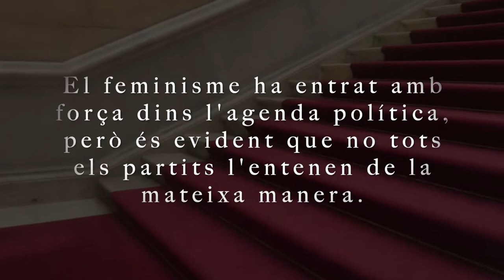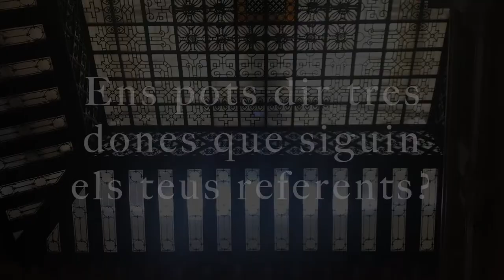Feminisme i vida: l'opinió de sis diputades del Parlament de Catalunya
Sis diputades del Parlament de Catalunya per diferents partits polítics expliquen la seva interpretació del feminisme i el paper que juga a les seves vides.

0:26 : Què és el feminisme?
1:24 : Ets feminista?
1:53 : Avortament legal: sí o no?
2:28 : Tres dones que siguin els teus referents?
4:20 : El masclisme t'afecta en el teu dia a dia d'alguna manera?

* El Partit Popular no ha volgut participar d'aquest reportatge.

Entrevista i vídeo realitzats per Clàudia Pérez i Malena Ramajo.